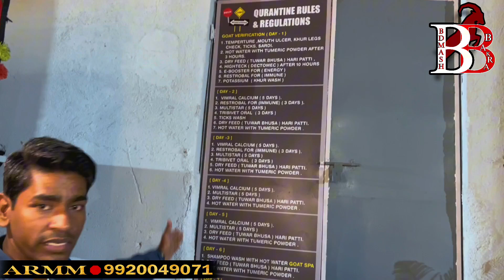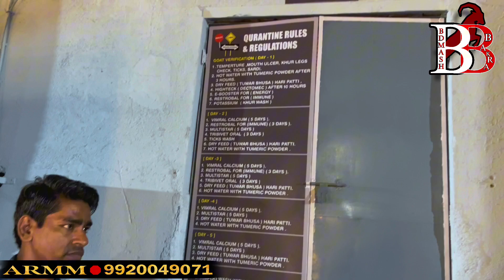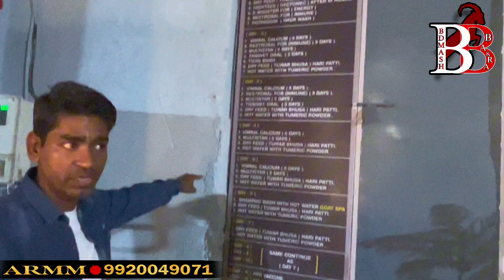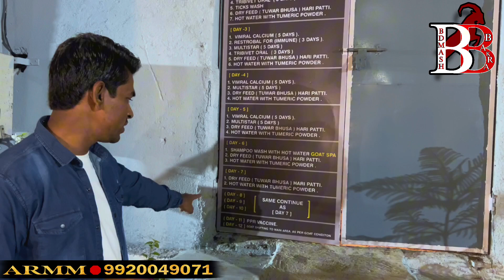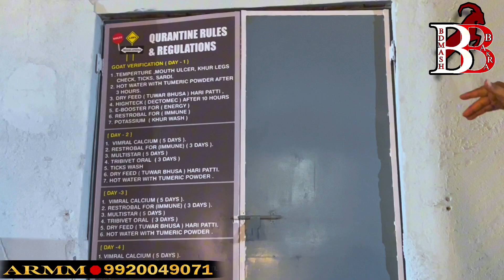Arm Goat Farm Opening Me Hi Tahelka Diye Rehman Bhai With MANZIL PATHAN 🔥